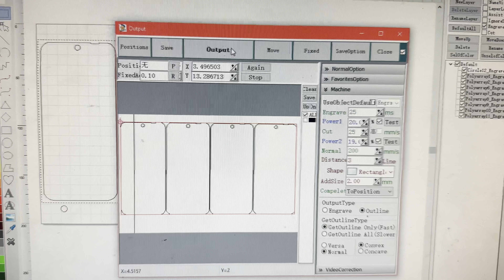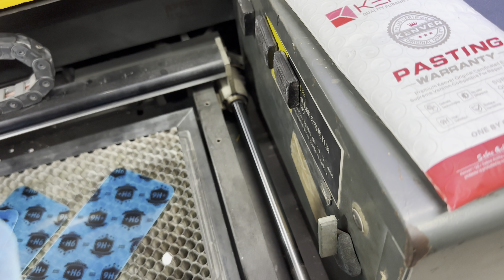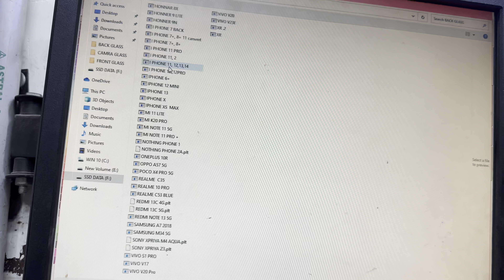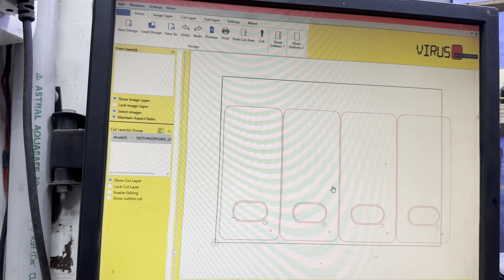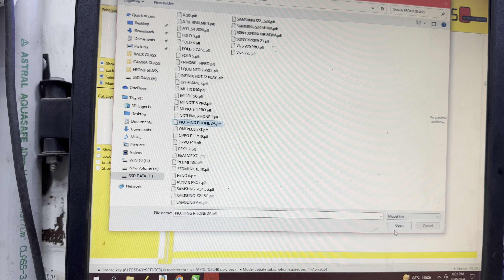Bulk mai kam kare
Ek sath Bulk mai kaise katte lasar se 1 pis katne mai bhi utna hi powar lega machin or 4 katne mai bhi